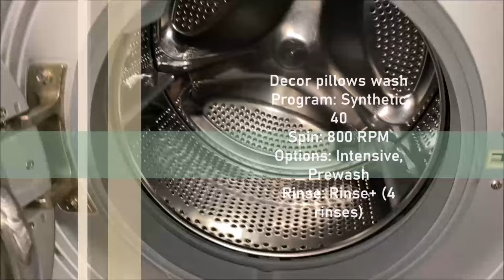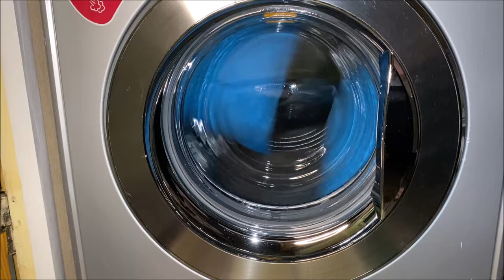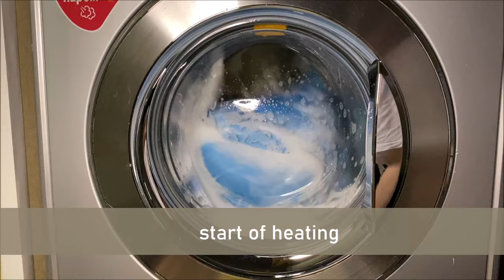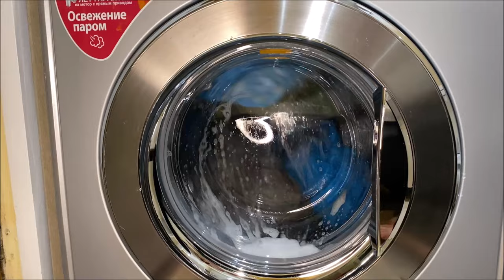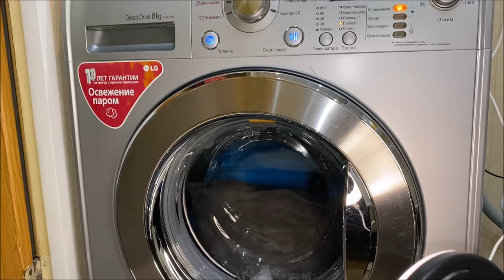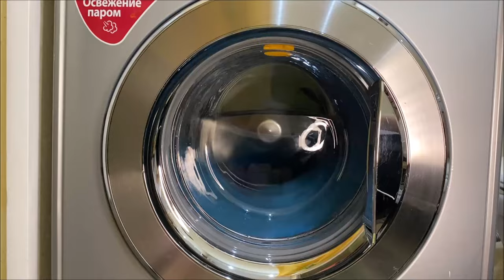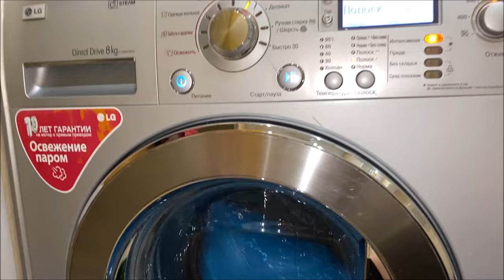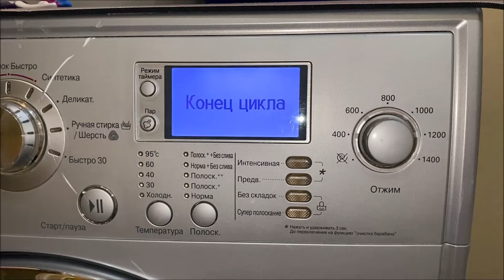LG F1406TDS5: Decor pillows wash / Synthetic 40*C, 800, prewash, intensive, rinse+